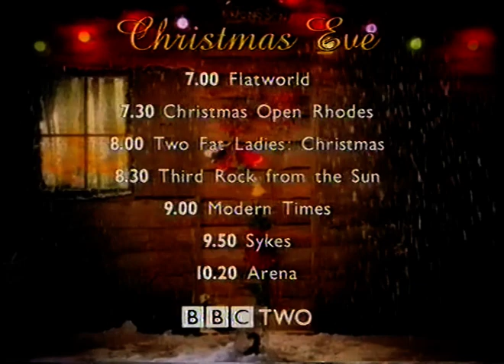BBC2 Christmas continuity Wed 24th Dec 1997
00:00:00 Arena Christmas specials trailer. A Great Day In Harlem trailer
00:00:50 BBC2 ident into Pete Kelly's Blues
00:01:30 BBC2 Christmas programmes trailer and continuity into A Great Day In Harlem